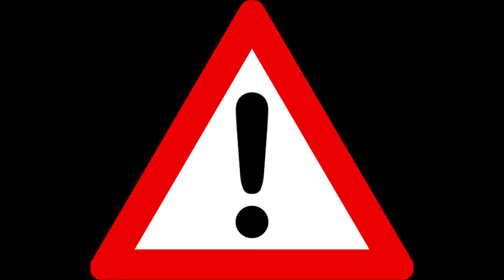Creepypasta Tails Doll [Loquendo].- DarthDarkHulk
"Vamos a revivir el canal, Haremos que crezca"

Si quieres ver una Creepypasta en específico por favor coméntala en los comentarios así este canal se nutre de mas Creepypastas, sin nada más que decir me despido cuídense mucho, goodbye.

Links.